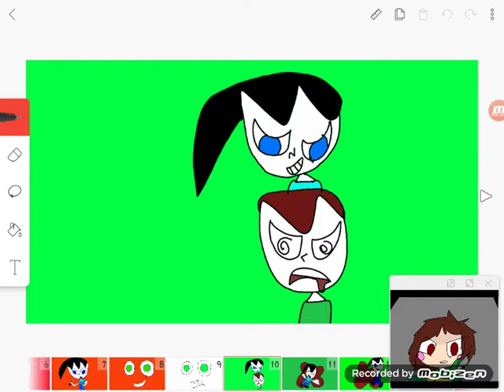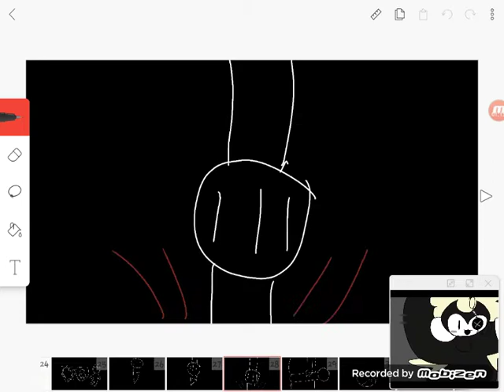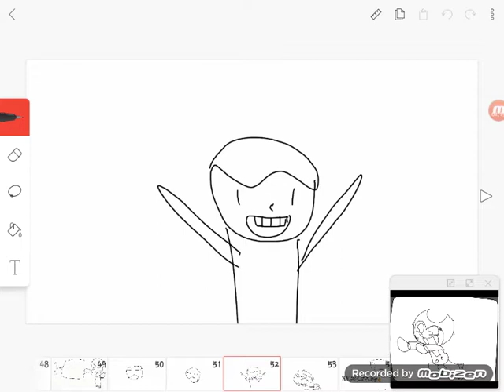Miriam vs aj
No description. sorry